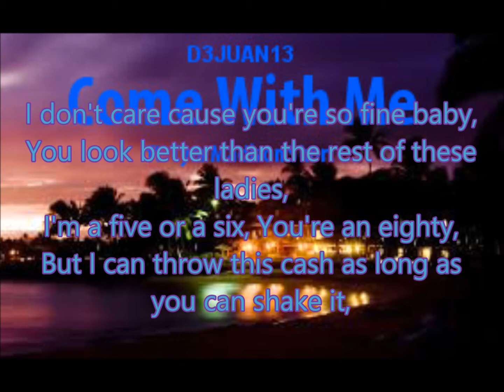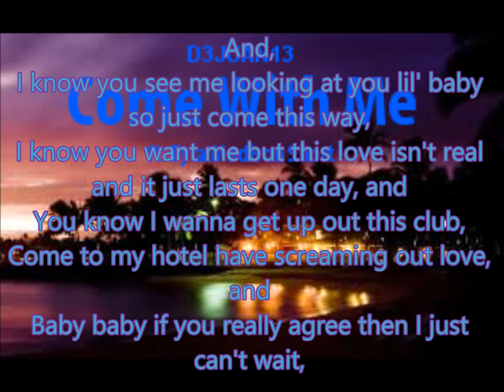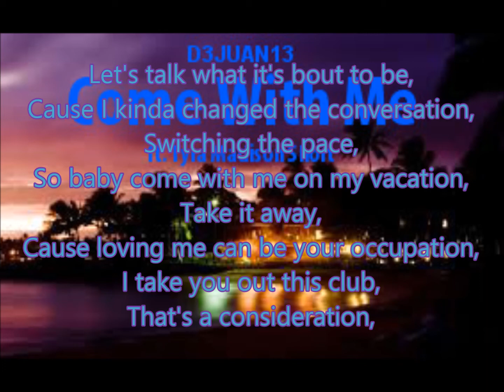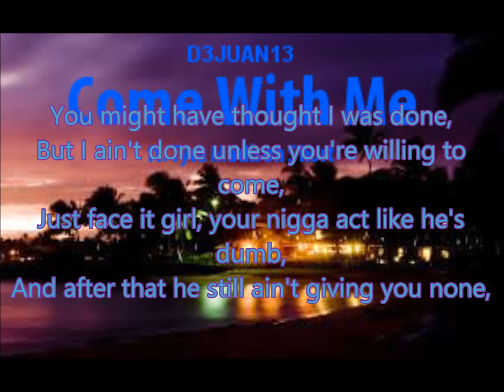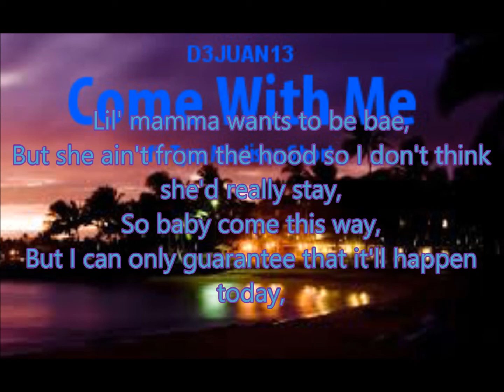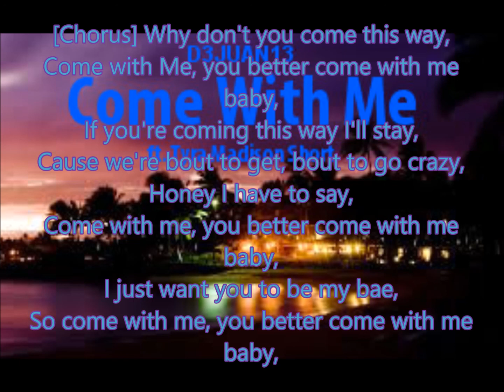D3JUAN13 - Come With Me (ft. Tyra Madison Short)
Check out more of mine on my channel, and on my Soundcloud

Also, soon you'll be able to download this song, along with the rest of D3JUAN13's album "My Perspective" on iTunes!